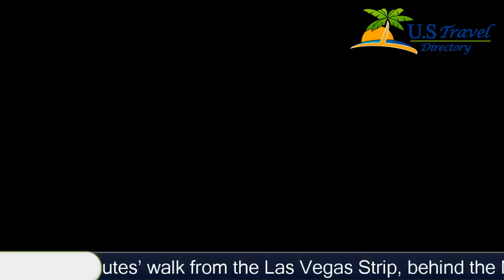Luxury Suites International at The Signature - Las Vegas Hotels, Nevada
Luxury Suites International at The Signature 4 Stars Hotel in Las Vegas, Nevada Within US Travel Directory Live like a local in the heart of Las Vegas One of our top picks in Las Vegas.
 Just 10 minutes’ walk from the Las Vegas Strip, behind the MGM Grand, this non-gaming property features 3 pool areas and a furnished sun terrace.
 Rooms feature a flat-screen HD cable TV with a DVD player.
A kitchenette is available in each non-smokingguest room at the Luxury Suites International at The Signature.
 Guests can enjoy a seating area, views of the Las Vegas Strip, and air-conditioning.
 Some suites feature multiple bathrooms and a fully equipped kitchen.
Restaurant and drink service are available at the Tower 2 pool.
Starbucks is available on site for morning coffee and Delights Deli offers gourmet breakfast and lunch options at Las Vegas Luxury Suites International at The Signature.
 Twenty-four-hour room service is offered.
Access to the MGM pool complex is available for guest enjoyment.
 The property is also connected to the MGM Grand Casino Hotel, offering a large variety of gaming options.
 Two fitness centres, a business centre, and concierge service are all featured.
McCarran Airport is 4.
8 km from the property.
 The Las Vegas Convention Center is less than 10 minutes’ drive away.
Las Vegas Strip is a great choice for travellers interested in shopping, atmosphere and nightlife.

Luxury Suites International at The Signature - Las Vegas Hotels, Nevada - USA
Location in : 125 East Harmon AvenueNV 89109, Las Vegas, Nevada - USA